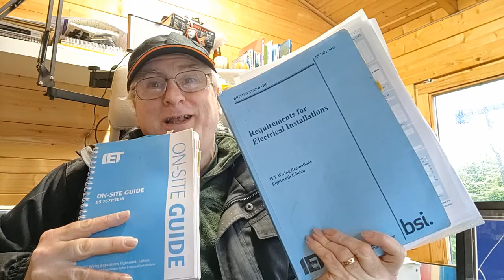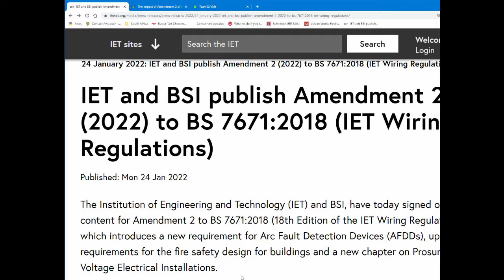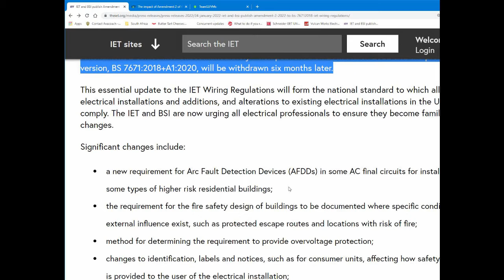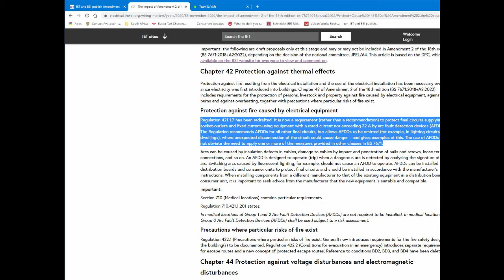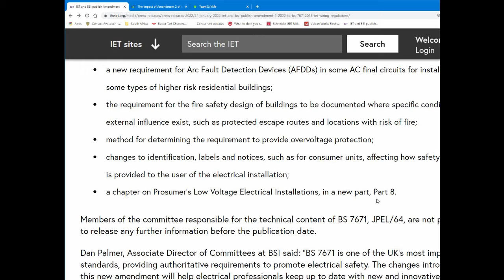BS7671 18TH EDITION AMENDMENT 2 - March 28th 2022 - New Books and Exam 2382-22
BS7671 18th Edition Amendment 2 is here and comes complete with new books and an exam - 2382-22.

In this part 2, I look over the press release from IET and what it means for electricians in the UK.

On-Site Guide (BS 7671:2018+A2:2022) (Electrical Regulations)